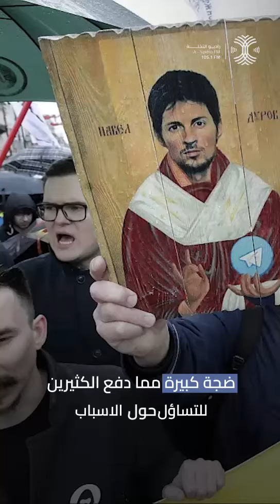اعتقال مؤسس تليغرام.. التفاصيل والتداعيات؟